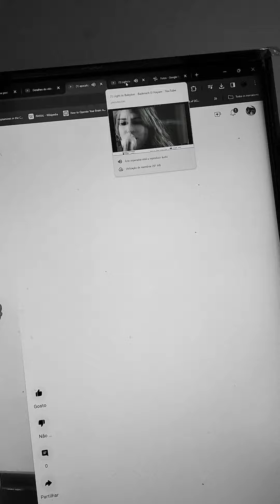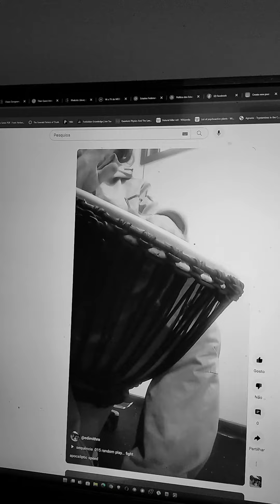Baderech El Hayam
.caos...